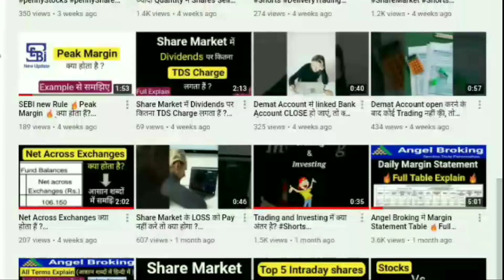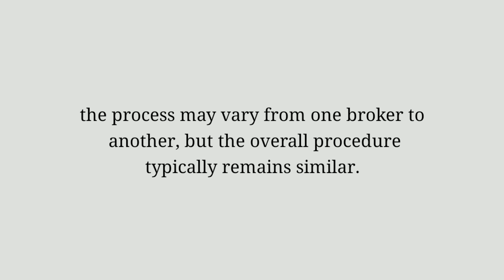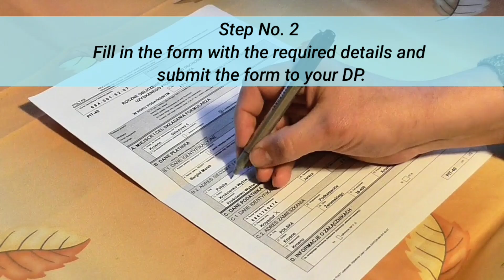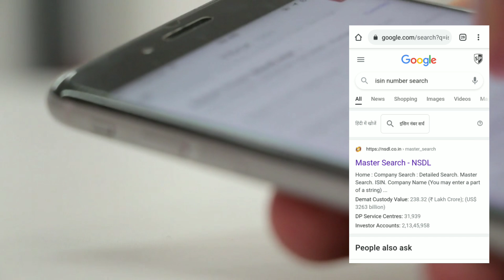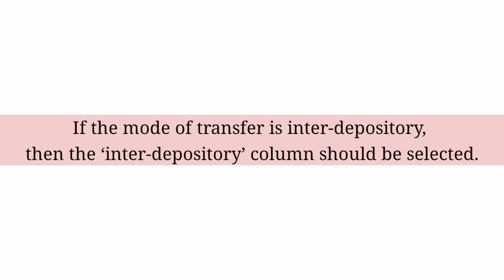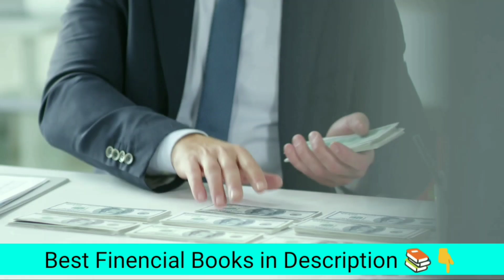How to Transfer Shares from one demat account to another in AngelOne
Hello dosto,
इस चैनल का उद्देश्य आप सभी मित्रों तक कम समय मे सही जानकारी उपलब्ध कराना है।
In this video I will talk about How to Transfer Shares from one demat account to another in Angel one  Online and offline 😊👍

Open Your Demat Account In Just 5 Minutes 🖐️ Without Any Hardwork💥

With India's Best & Trusted Borking Company - (Angel one)
11,500 branches Top Rated Services

✅Zero Brokerage on Delivery Basis
✅No Hidden Charges  ✅Angel one